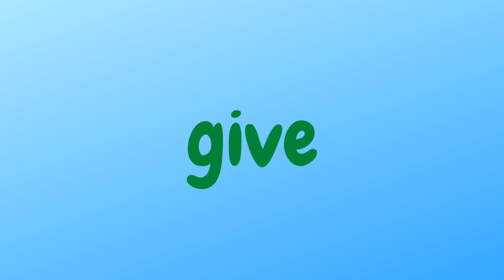My Superpower is Kindness-Kindness Song for Kids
Kindness Song for Kids
Celebrating kindness!  Children learn what kindness looks like through song.  It’s important to be kind because kindness matters!  My Superpower is Kindness!

Kindness